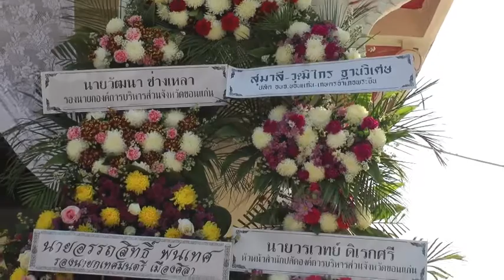ฌาปนกิจศพสุรศักดิ์ จันทร์ดา